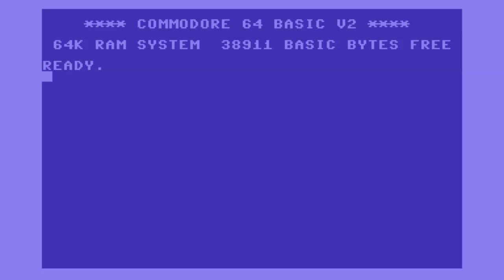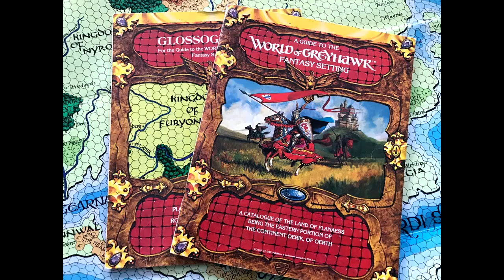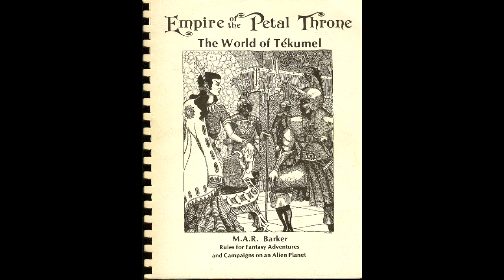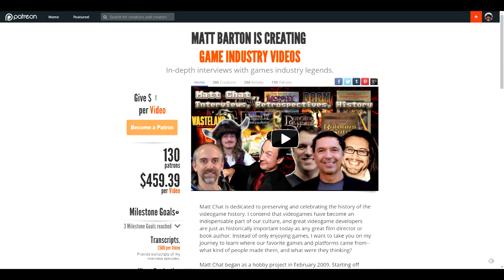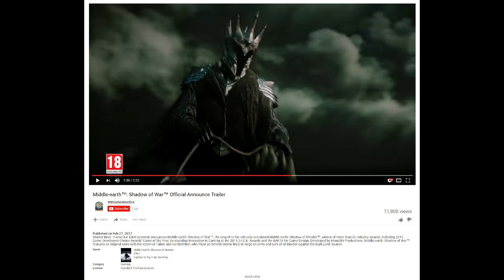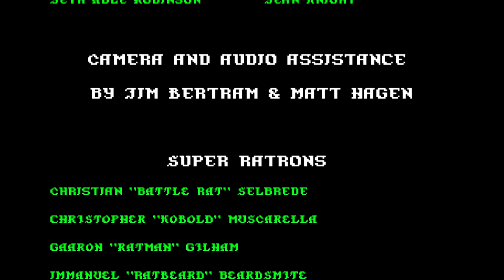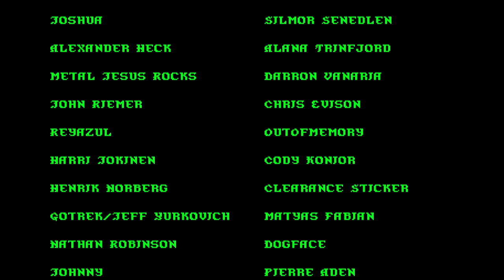Reupload of Matt Chat 369: David Wesely on the True Origins of D&D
Several folks were having trouble hearing David on the last upload, so I increased the volume. Expect to hear some distortion and clipping (sorry, couldn't avoid it).

Please let me know if you prefer it like this or the previous "quiet" version.

RPG and wargaming pioneer Maj. David Wesely's first installment covers the origins of the role-playing game, its influence on society and culture, and much more.

LINKS